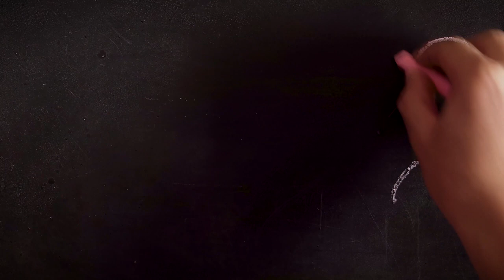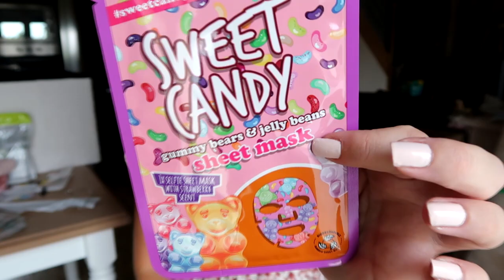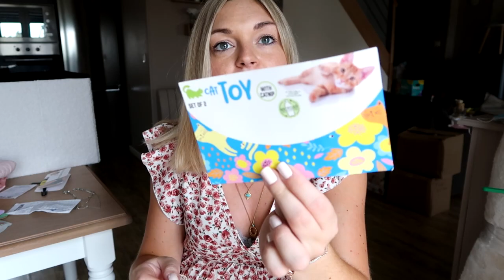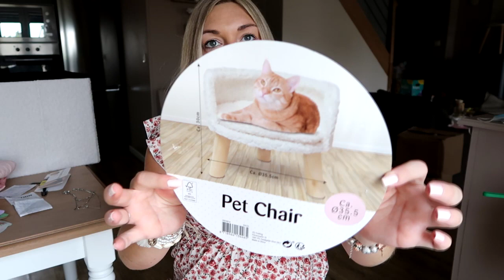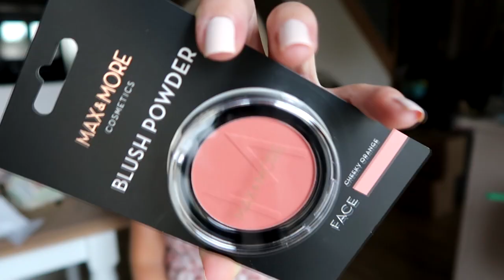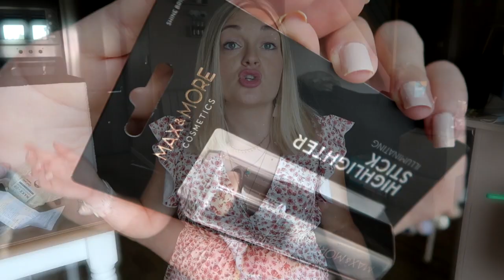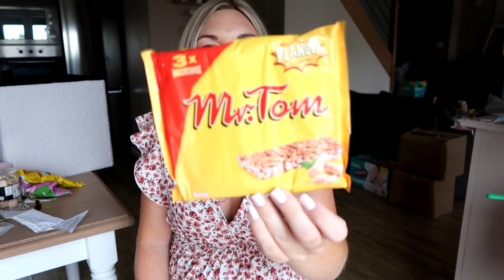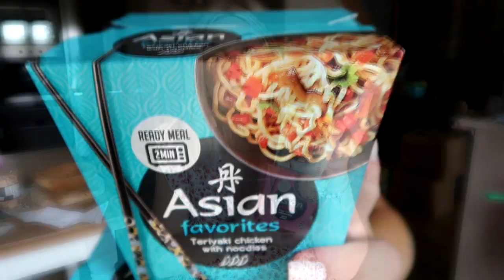🙊| BIG HAUL ACTION + 200€ |💸Déco, beauté, bijoux, nourriture,...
Je monte avec Vegaspro